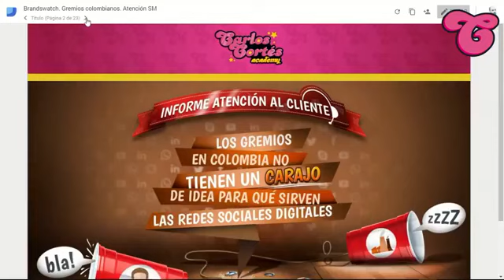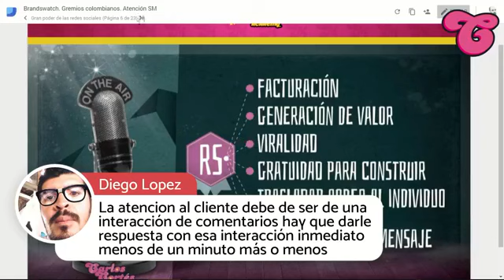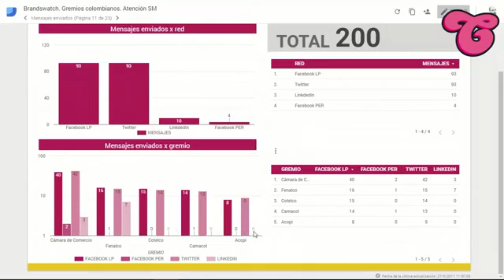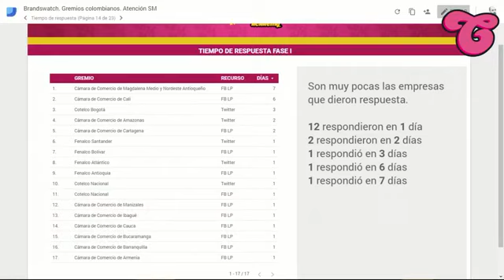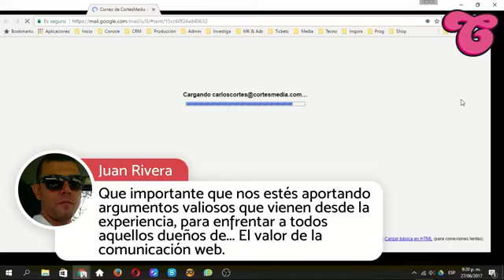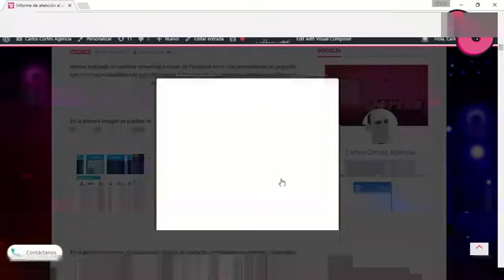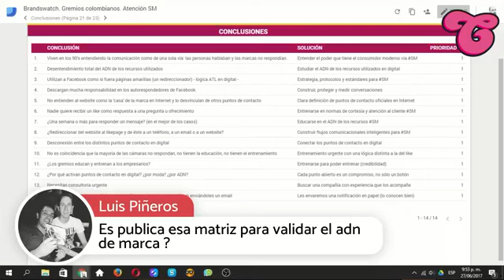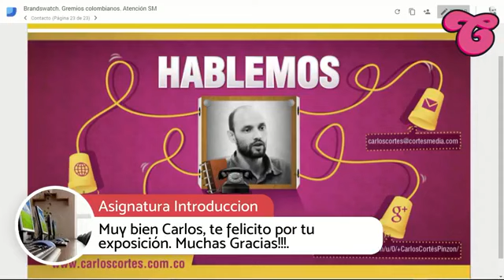Los gremios colombianos no tienen un carajo de idea para qué sirven las redes sociales digitales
[ DESCRIPCIÓN ]

Este video forma parte de un real time streaming realizado en Facebook a través del cual socializamos un pequeño ejercicio en el que buscamos entender cómo hacen las cosas los gremios colombianos en social media, específicamente en materia de atención al cliente

[ CARLOS CORTÉS ]

Soy consultor nacional e internacional​, emprendedor digital y creador de las primeras redes sociales de Latinoamérica, he escrito varios libros especializados en marketing, creatividad, publicidad y branding, docente en la Maestría de Mercadeo de la Universidad Externado de Colombia, investigador del Observatorio Colombiano de Social Media, varias veces jurado del Festival Iberoamericano de Creatividad y Estrategia, Director Creativo de Carlos Cortés Agencia ​con quien he atendido clientes como HP, Presidencia de la República de Colombia, Roche, Andrés Carne de Res, Marriott, Converse, Radamel Falcao García, Fox Channels Colombia, Renault, Frisby, entre otros​.​

Encontrarás contenidos de marketing, branding, creatividad, innovación, storytelling, procesos de producción para agencias de publicidad y digitales,  CRM, estrategia, analítica, tecnología.

[ ENTRÉNATE ]

[ NUESTRA APP MÓVIL ]

[ CONSULTORÍA GRATUITA ]

[ CONTACTO ]